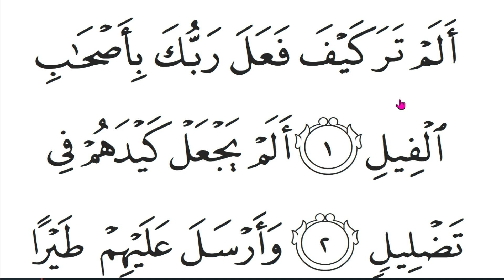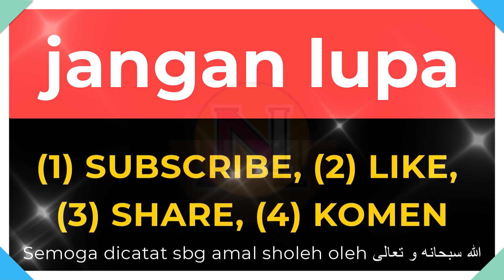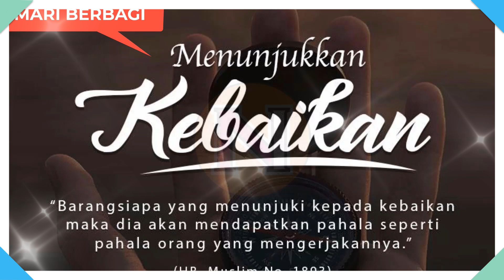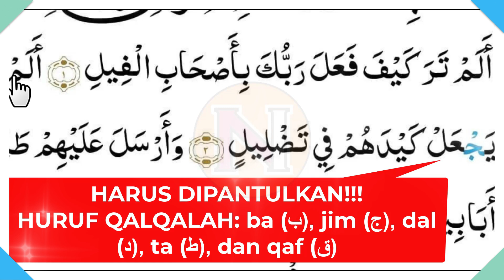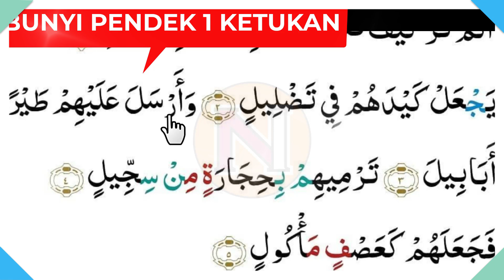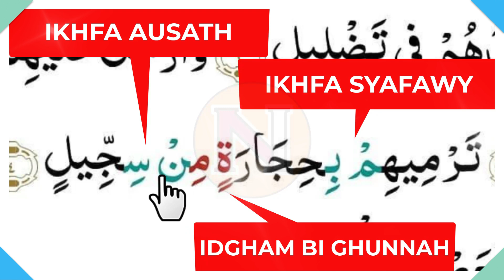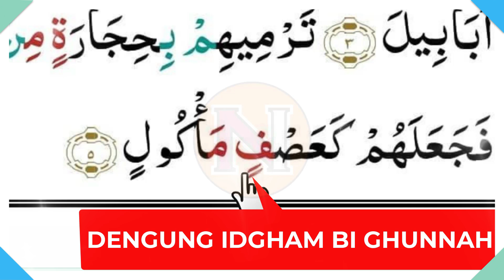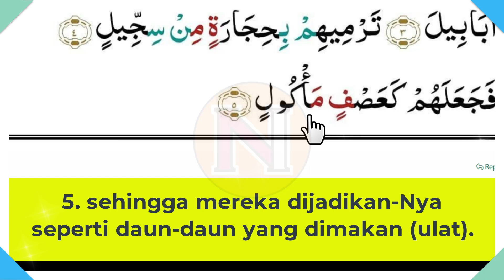SURAT Alam TARO Kaifafa ala, KHASIAT MANFAAT SURAH AL FIL MENUNDUKKAN LAWAN | NGAJI Al Fiil Terjemah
💓INFORMASI INFAQ DAKWAH DIGITAL :
Rekening BSI (Bank Syari'ah Indonesia):
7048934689  an M Toha Syaifudin

Video ini berisi:
Khasiat surat alam taro
Tahsin surah alam taro kaifafa ala